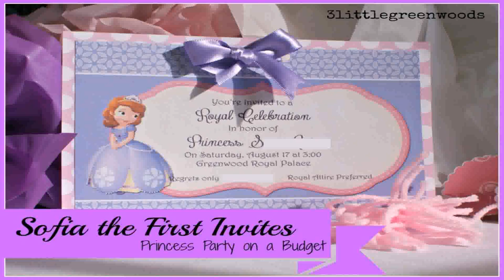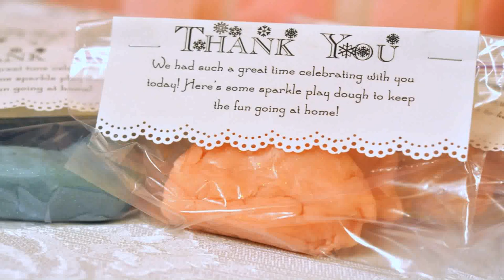Diy 1st Birthday Party Decoration Ideas